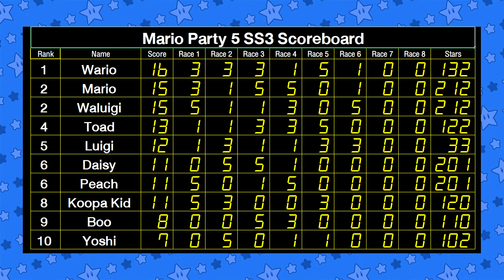Mario Party 5 SS3 Minigame Circuit EP 18 - Wario, Waluigi, Boo, Koopa Kid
BoomCherryGarden Gamers Present Mario Party 5 Season 3 Minigame Circuit

Game: Minigame Circuit

Players Contestants

Race: 13
P1 - Wario
P2 - Waluigi
P3 - Boo
P4 - Koopa Kid

Mario Party 5 Minigame Mode

10 Characters play in Minigame Circuit
Race and Compete to reach the finish first.
after that match minigame Only One Player get the most points receive "Champion".